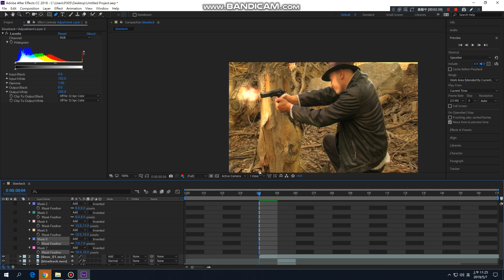吳建錩bandicam 2019 05 07 11 22 41 590